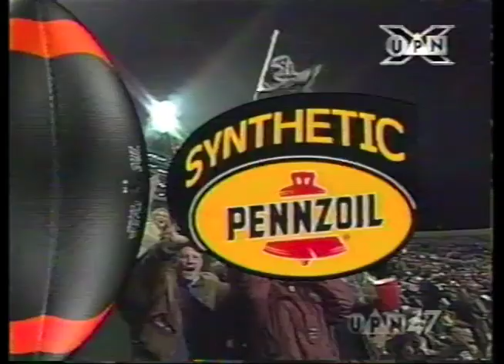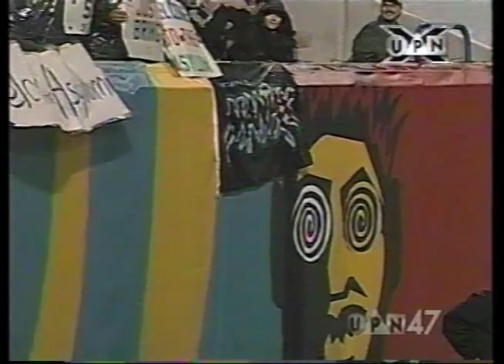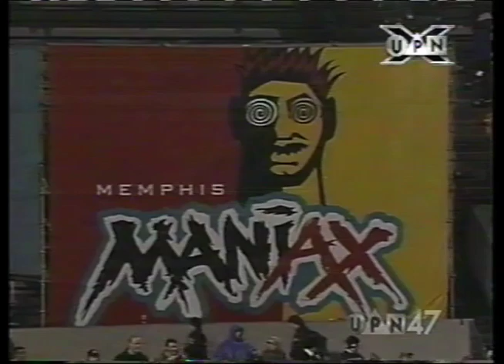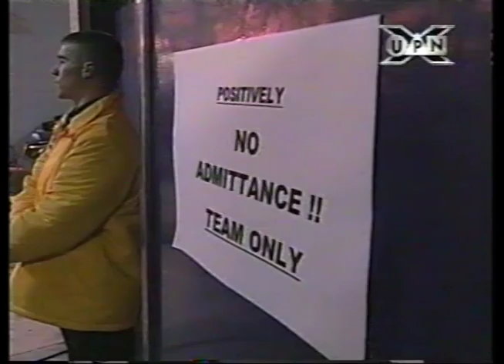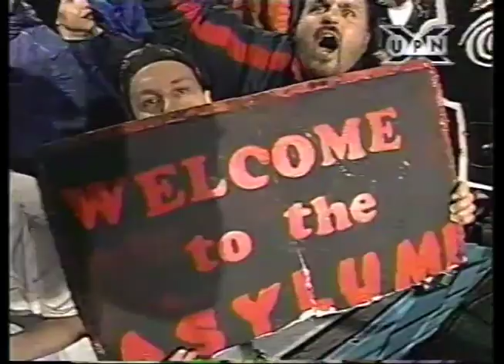XFL 2001 Week 2: Las Vegas Outlaws vs Memphis Maniax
Hey, remember the XFL?